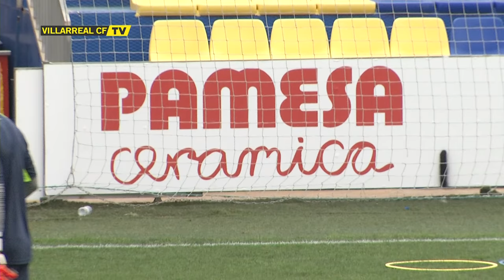Entrenamiento del Villarreal CF (9/9/16)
Imágenes del entrenamiento de esta mañana del Villarreal CF